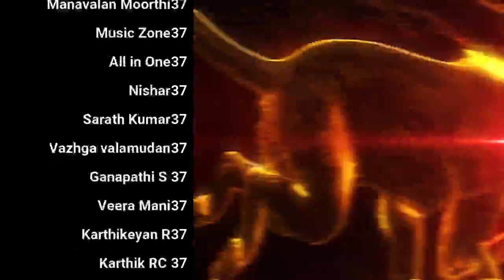தின்று திரிந்து உறங்கவா பிறந்தோம்? Celibacy EXP| Day 35 | Season 9 Celibacy 90 days challenge